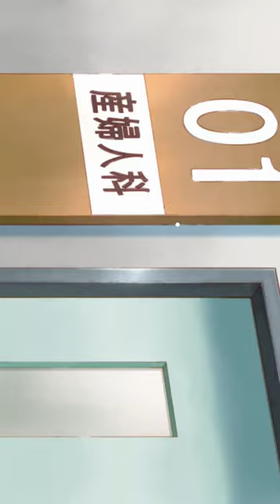"Oshi no Ko" Anime Main Trailer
"Oshi no Ko" Anime Main Trailer - Airs in April 2023- Studio Doga Kobo- The Episode 1 will be a special 90-minutes long episodes